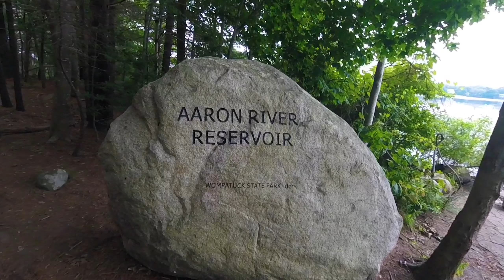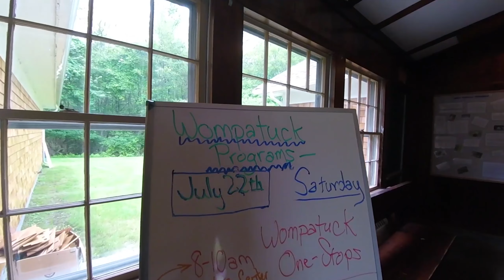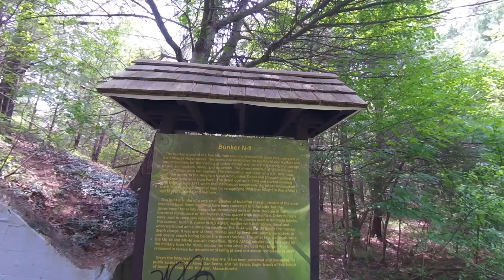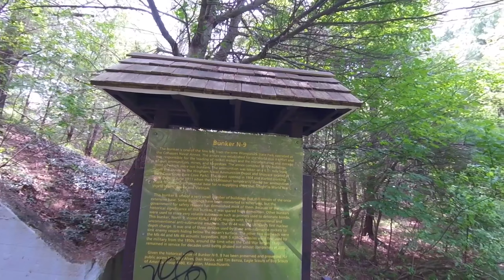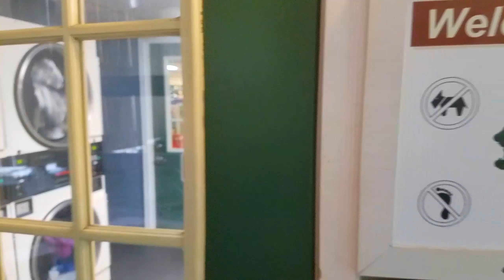Full Time RV Life | Abandoned Buildings in Wompatuck State Park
Full Time RV Life: Season 2 EP098 July 22, 2017 Get more of our stuff

In this video, we take a quick bike ride around Wompatuck State Park, before heading over to Boston Minuteman Campground.

The park sits on land that was formerly Hingham Naval Ammunition Depot Annex, which is also known as the "Cohasset Annex." It was in use from 1941 until 1965. It contains a ton of decommissioned military bunkers, but most have been backfilled. Some are exposed, including the one which housed parts of the Navy's first nuclear depth charge in the 1950s.

There were other old military buildings on park property and parts of the abandoned railroad, too.

It was fun biking the old roads and trails with Lorena.

We hope you enjoy taking a ride with us!

RV GEAR:
Surge Guard